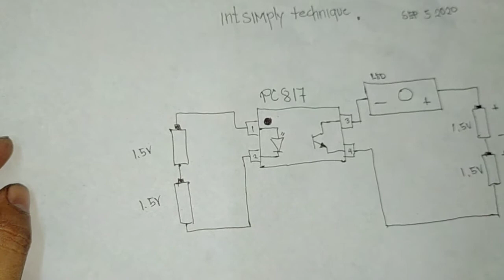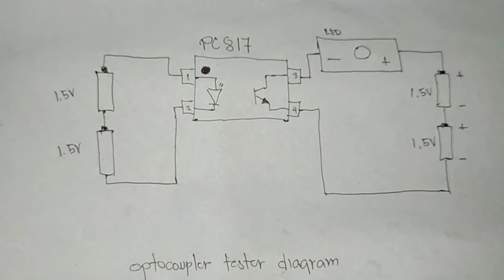OPTOCOUPLER testing w/battery and led bulb.|Intsimply Technique